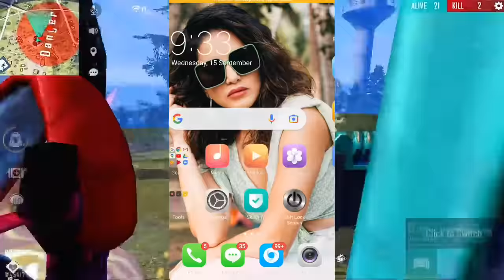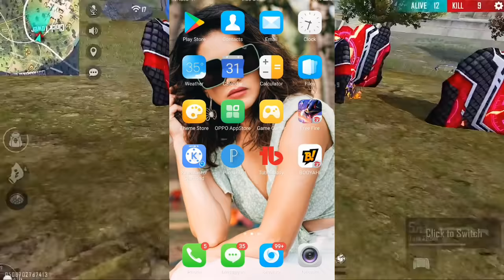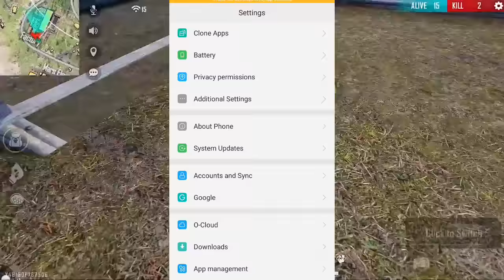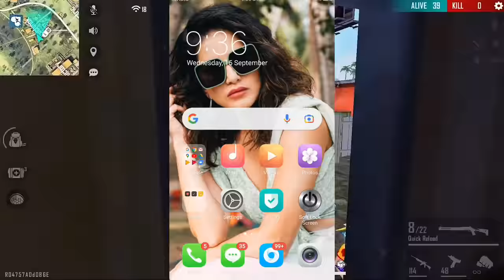Free Fire Lag Problem Solved in தமிழ் | 1Gb,2Gb,3Gb,4Gb,Ram | Tamil Tricks And Tips | love Gaming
Free Fire Lag Problem Solved in தமிழ் | 1Gb,2Gb,3Gb,4Gb,Ram | Tamil Tricks And Tips |

Booyah 🆔 : 36146414

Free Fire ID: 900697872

Free Fire Name : Love Gaming

Free Fire Tamil Game Play Tricks
Sensitivity And Auto Head shot Tricks
Gloowall Tricks
Landmine Tricks
Elite Pass Review
Updates Information
Free Fire Tamil Booyah Tricks
How to Win Ranking Match Tricks
How To Reach Heroic Full Game Play Tricks

Top Country Free Fire :

Gardens Free Fire India
Garena Free Fire Indonesia
Gardens Free Fire Singapore

Tonight uodate
Today night update free fire
Today night new event free fire